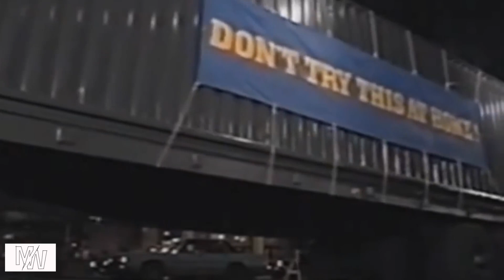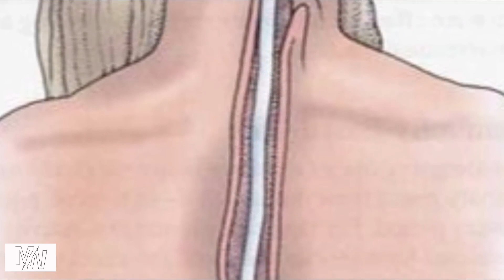மேஜிக் ரகசியம் -Most Famous Magic Secret Finally Revealed |America & Britain GOT Talent| NEW 2019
The worlds famous magic trick secret is been revealed in 2019 in Tamil
1) Penn and Teller Run over by Truck trick secret revealed
2) The Mentalist Sword trick secret revealed -magician brotherhood
3) Sword swallowing trick secret revealed

*CREDIT: FACTOFUSION CHANNEL, AMERICAS GOT TALENT SHOW